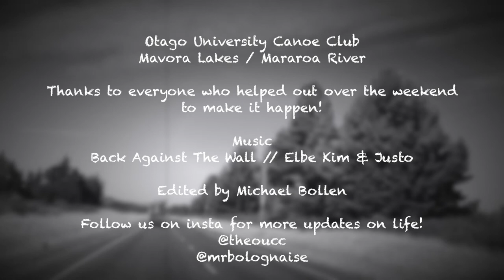OUCC // Mavora Lakes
The Otago University Canoe Club runs a series of great trips thoughout the first semester of the year to beautiful and exciting places around the South Island. This week, we missioned to the Mavora Lakes for some easy paddling on the Mararoa River, accompanied with some good old fashioned antics as per.

Thanks to Ruby and Branden on supplying the extra footage!